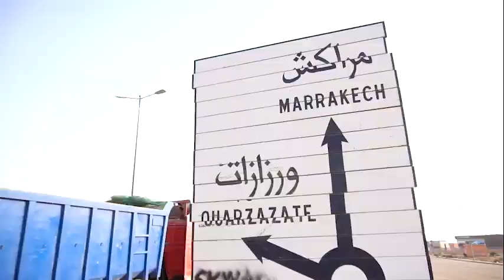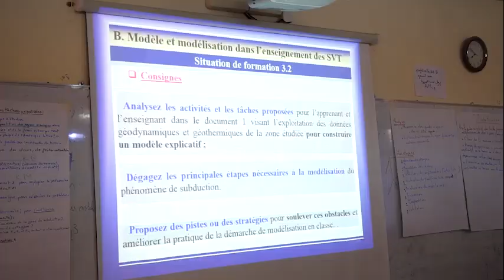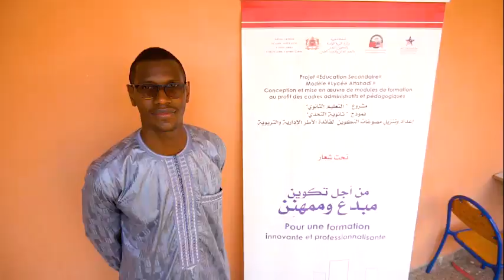On mission | Meeting experts and beneficiaries in Marrakech, Morocco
In 📍Morocco 🇲🇦, we work to strengthen the skills and professionalism of the administrative and pedagogical staff of schools in three target regions, in a MCC-funded project. 💡 The project activities aim at ensuring the sustainability of the training system implemented.

💡 During the mission, our Director Al Hassane Niang and the backstopping team visited a series of training workshops with our experts and institutional partners (MCA, the Ministry of Education). Our team held short meetings with the representatives of the "regional academy" (AREF), toured the classrooms, and interacted with the beneficiaries/trainers about their appreciation/needs/feedback on the trainings.